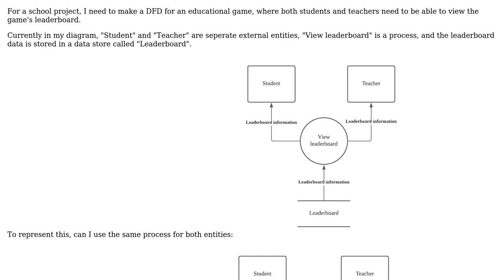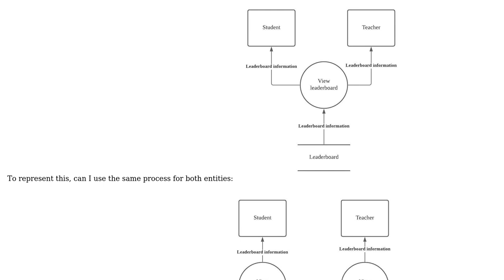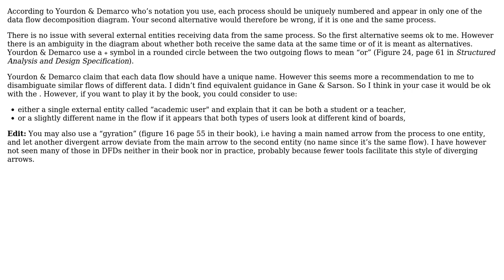In a Data Flow Diagram, can 2 entities use the same process (with the same incoming data flow)?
Software Engineering: In a Data Flow Diagram, can 2 entities use the same process (with the same incoming data flow)?

With thanks & praise to God, and with thanks to the many people who have made this project possible! You are responsible for your own actions.